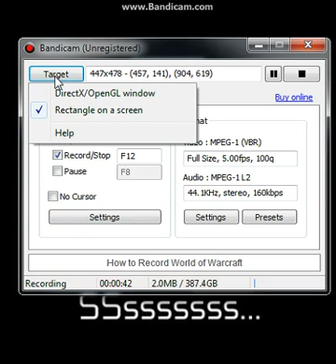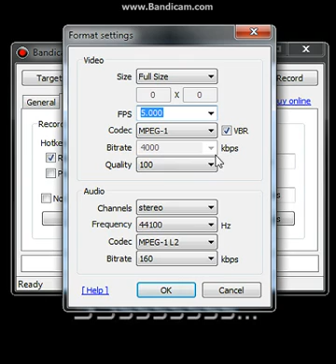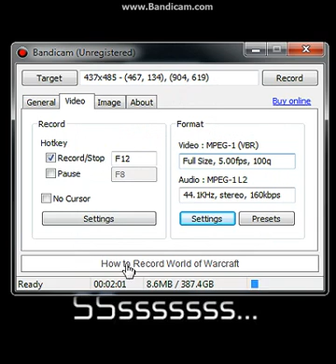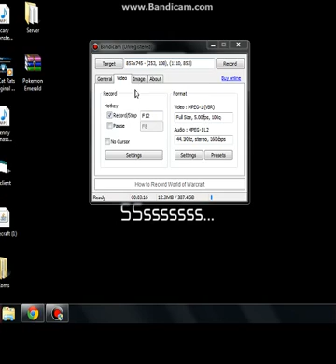How To Not Make Bandicam Lag!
Hey dudes, Whats going on
Supercodtheater here with a tutorial on how to make Bandicam not to lag!
Please be Sure to:
ThanksXD